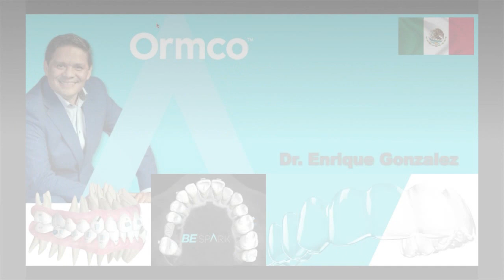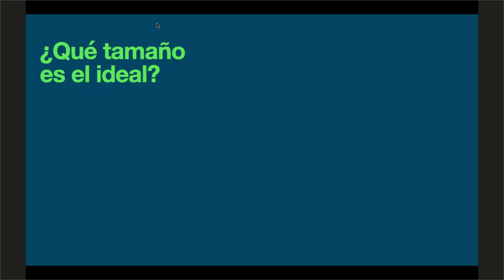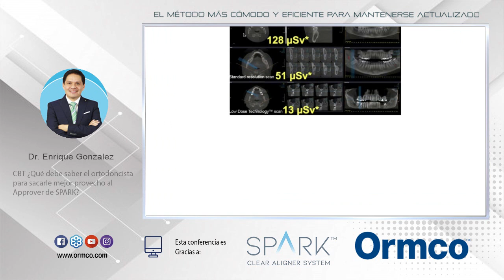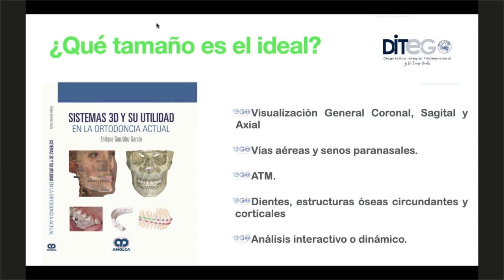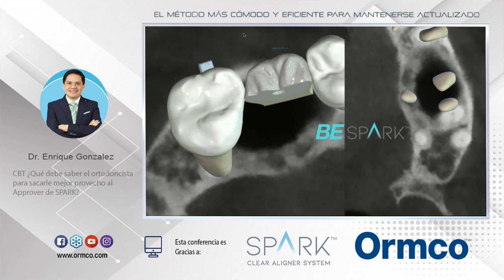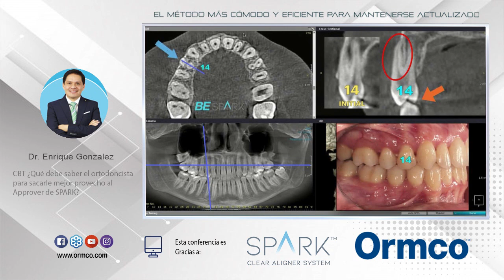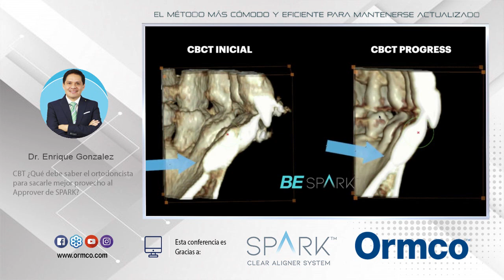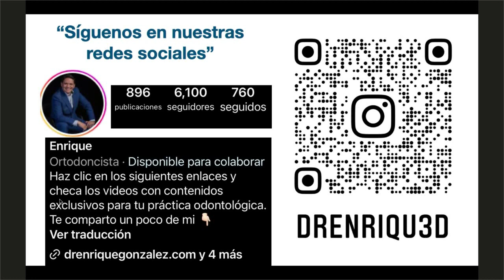1656 CBT ¿Qué debe saber el ortodoncista para sacarle mejor provecho al Approver de SPARK?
Grabación de la Conferencia gratuita por internet dictada en vivo el miércoles 19 de junio de 2024, por el Dr. Enrique Gonzalez